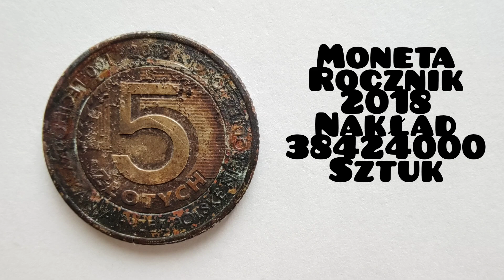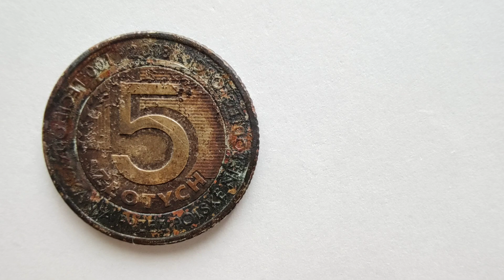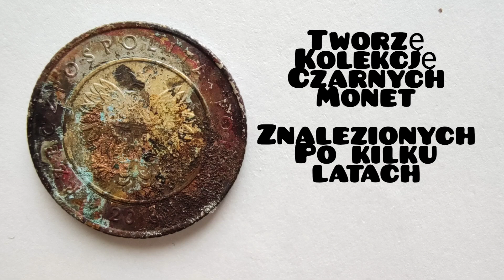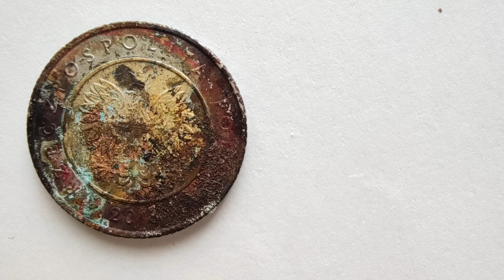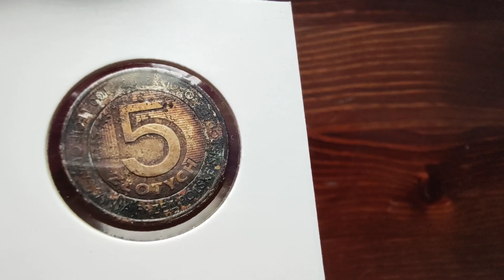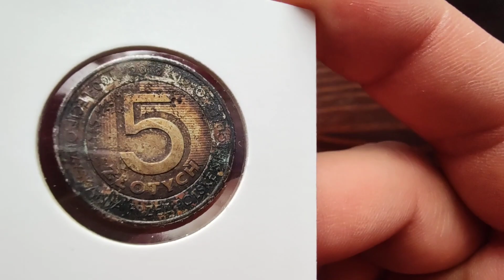Szok niesamowita moneta? warta fortunę? 5 złotych okolicznościowe znalezione, Biznes Giełda 28.05.21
Czy moneta obiegowa o innym odcieniu jest więcej warta? zapraszam na film.